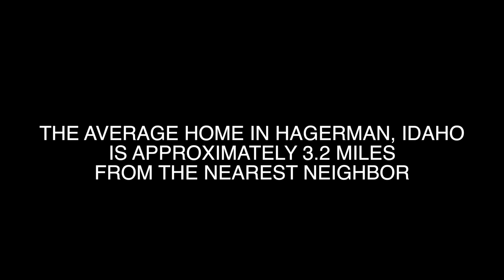Breathless Mormon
There's no such thing as too far..